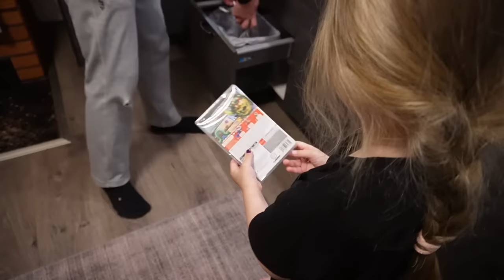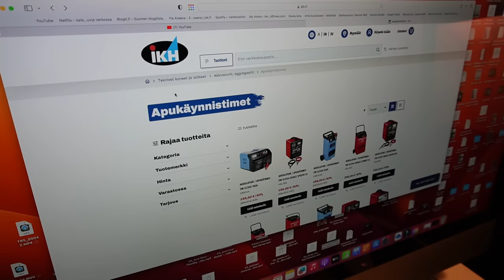Tytön 5v maalaissynttärit ja hyytävä paluu arkeen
Tervetuloa katsomaan uutta vlogia! Viikonloppuna vietettiin 5v tytön synttäreitä. Palaa arkeen olikin aika hyytävä.